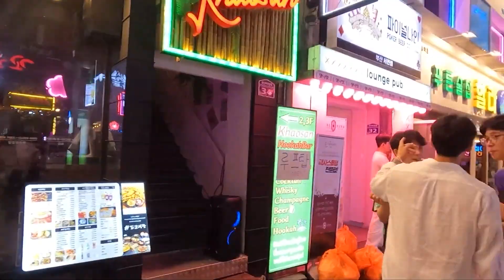Busan South Korea: Top Things to do & Must Visit (2024)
Busan: South Korea's Seaside Gem

Busan, South Korea's vibrant second city, offers a dynamic mix of modern energy and ancient charm. Immerse yourself in the bustling Jagalchi Market, a haven for fresh seafood, and savor local specialties like spicy kimchi pancakes. Explore the magnificent Haedong Yonggungsa Temple, perched atop a rocky shore, and witness breathtaking sunrise views. Hike the scenic trails of Mount Geumjeongsan, a haven of tranquility within the city, or unwind on the sun-kissed beaches of Haeundae. Delve into the city's rich history at Gamcheon Culture Village, adorned with colorful houses and street art, and discover hidden alleys brimming with unique cafes and shops. Busan, with its infectious energy, breathtaking scenery, and cultural experiences, promises an unforgettable Korean adventure.